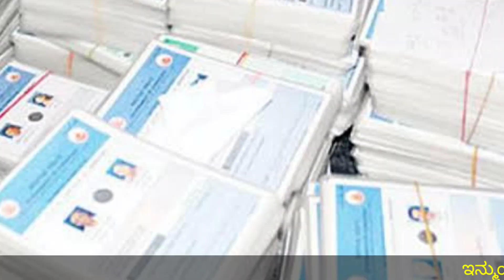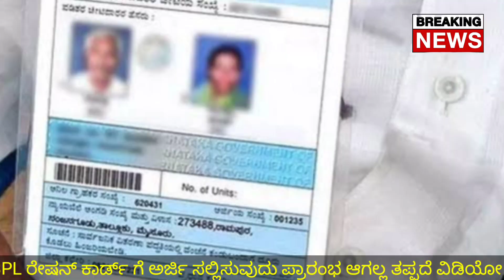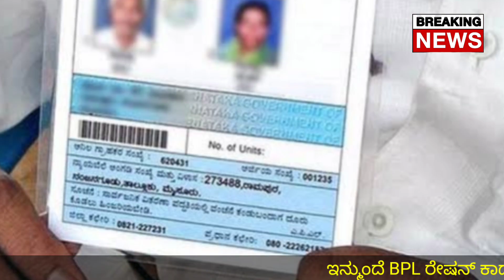ಇನ್ಮುಂದೆ BPL ಕಾರ್ಡ್ ಸಿಗೋಲ್ಲ/ ಅರ್ಜಿ ಹಾಕಿದವರು, ಅರ್ಜಿ ಹಾಕುವವರು ತಪ್ಪದೆ ನೋಡಿ/ ration card latest news